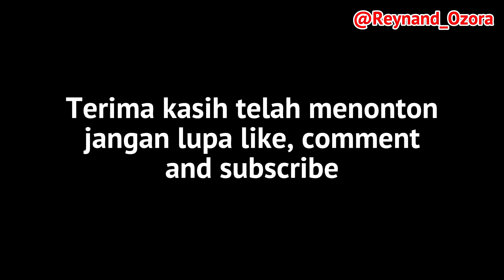Burung pipit hewan binatang